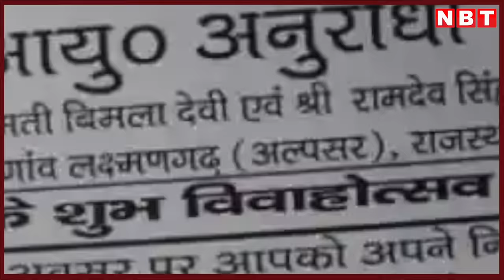12 March को Lady Don Anuradha Choudhary से Dwarka में Marriage करेगा Kala Jathedi, Security चुस्त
12 March को Lady Don Anuradha Choudhary से Dwarka में Marriage करेगा Kala Jathedi, Security चुस्त

पुलिस के लिए परेशानी बनी गैंगस्टर काला जठेड़ी की शादी, एनआईए समेत तीन राज्यों की पुलिस होगी तैनात